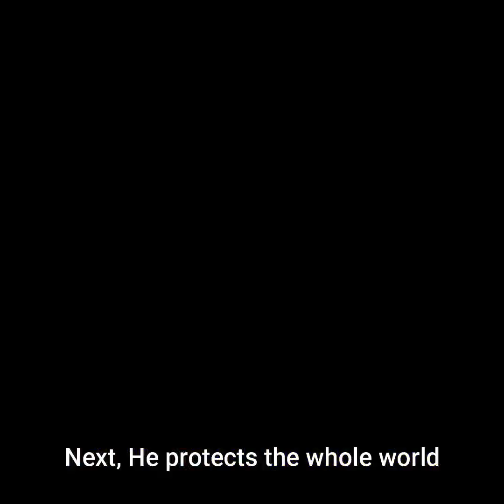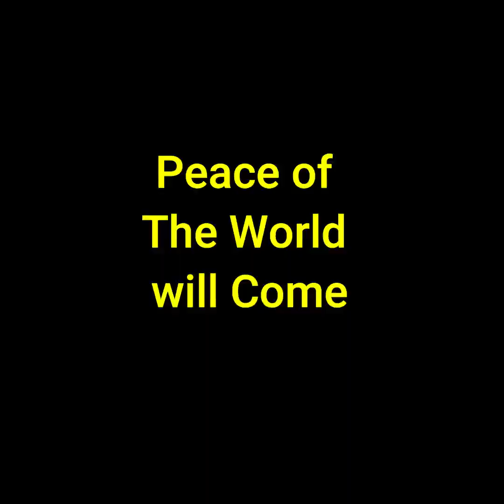World Peace Will Be Attained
Srila Prabhupada describes the original method to attain the world peace. HH Bhakti Raghava Swami teaches us how to be really situated in krishna consciousness through his deep piercing questions!!